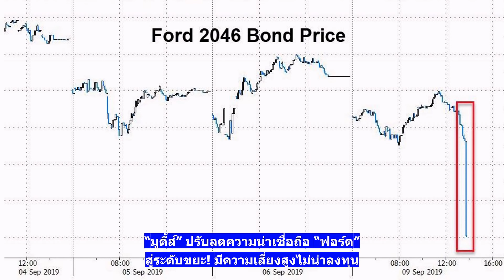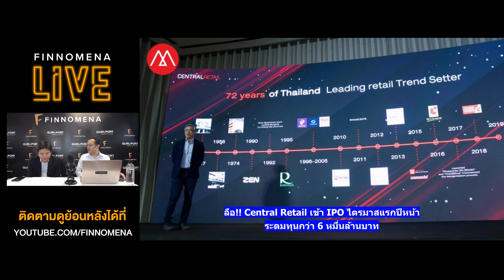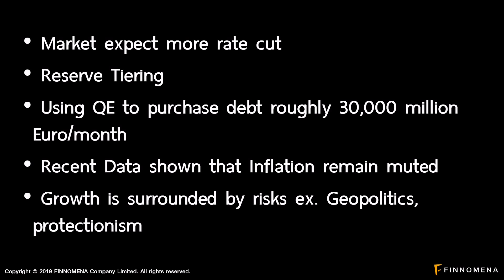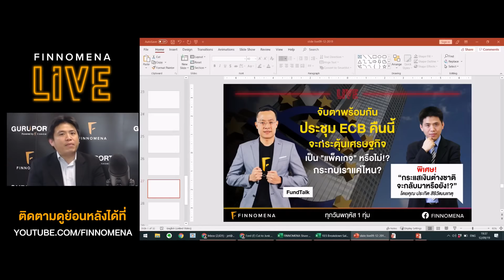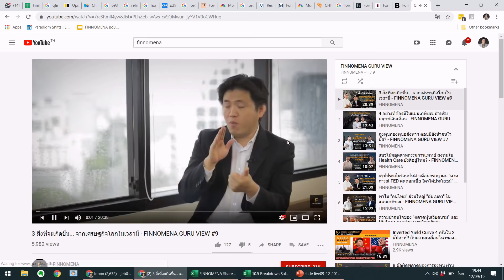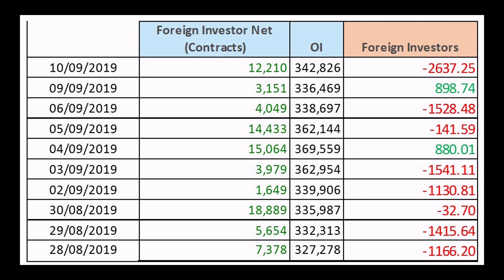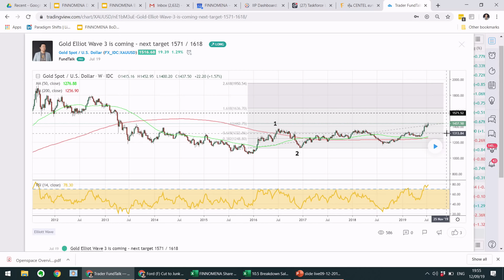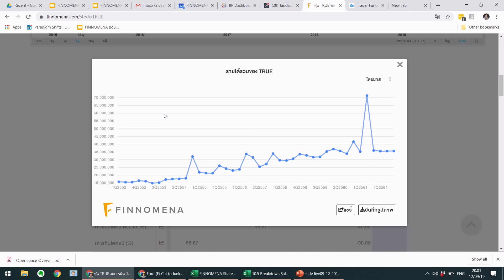FINNOMENA LIVE (ย้อนหลัง) - จับตาประชุม ECB หลังออกมาตรการกระตุ้นเศรษฐกิจเป็น "แพ็คเกจ"!?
พร้อมกูรูรับเชิญพิเศษ! คุณ ประกิต สิริวัฒนเกตุ จะมาให้มุมมองกับเราว่า "กระแสเงินต่างชาติ จะกลับมาหรือยัง!?"

ข่าวเด่นรอบสัปดาห์

- สัญญาณดี? จีนยกเว้นภาษีให้สหรัฐฯ
- “มูดี้ส์” ปรับลดความน่าเชื่อถือ “ฟอร์ด” = (Junk Bond)
- รวมกันดีกว่า? ตลาดหุ้นฮ่องกง ซื้อตลาดหุ้นลอนดอน!!
- ลือ!? Central Retail จะเข้า IPO !!

และช่วง FINNOMENA PORT สัปดาห์ที่ผ่านมาเป็นอย่างไร และช่วง Market Factor ตอน "จับตามาตรการ ECB" พบ FundTalk และ คุณ ประกิต สิริวัฒนเกตุ

ติดตาม FINNOMENA LIVE ทุกวันพฤสบดี 1 ทุ่ม ได้ที่